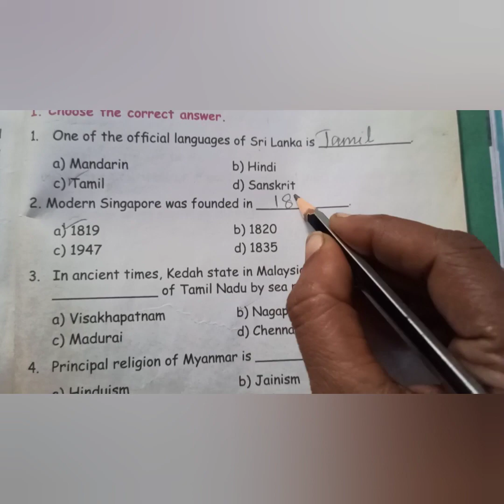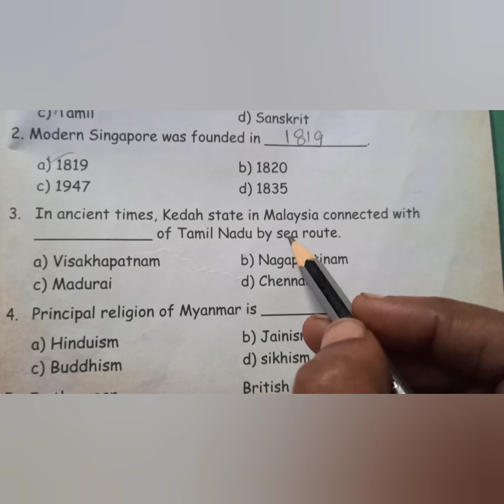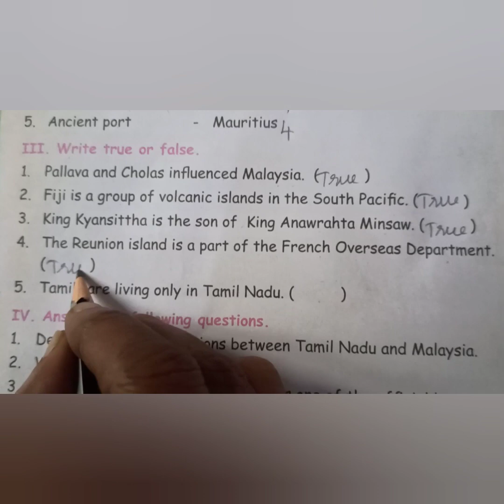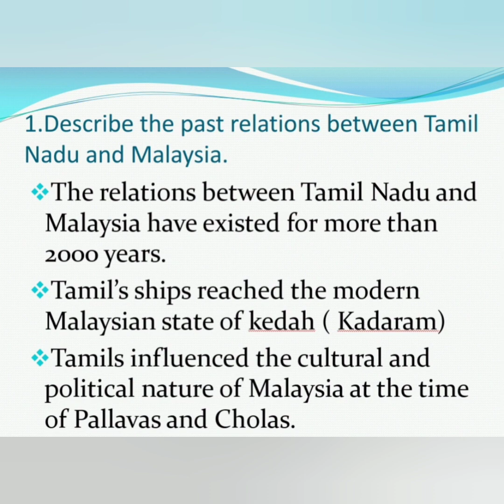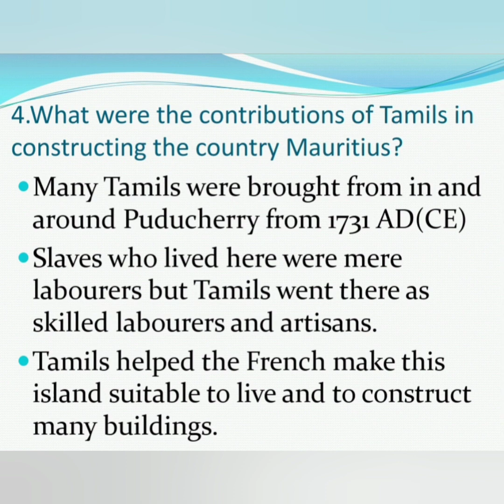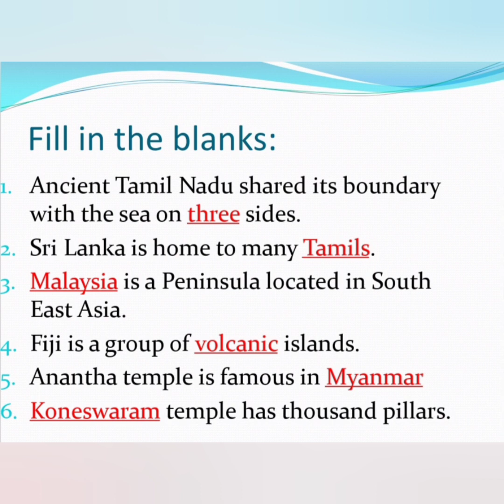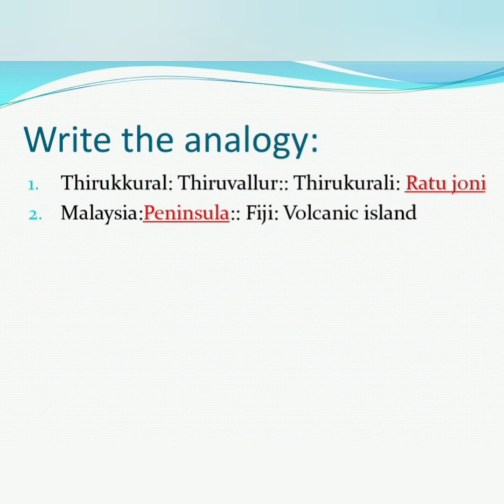4th std Social science 3rd term unit 1 Tamils around the World book back excercises